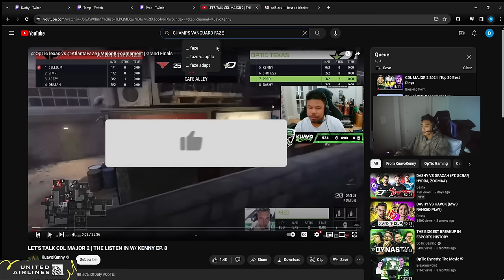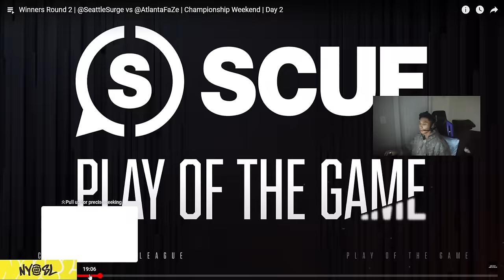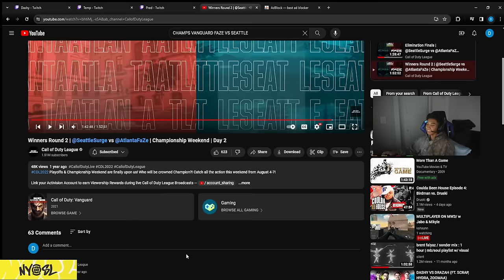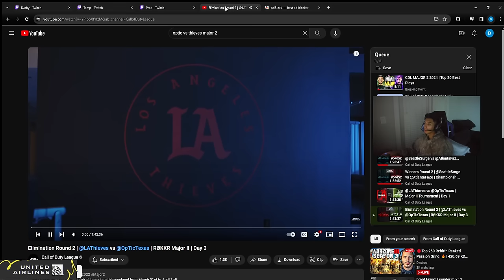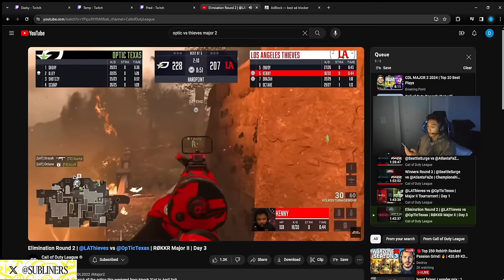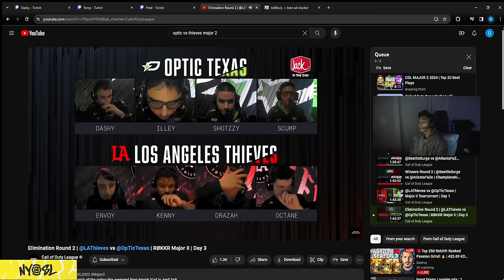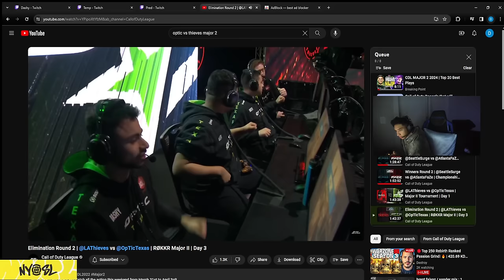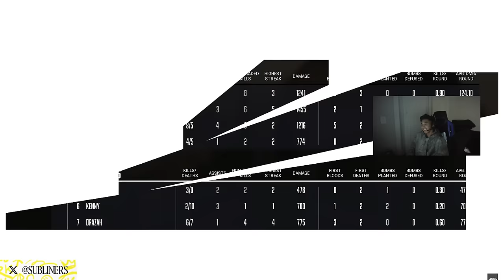Sib, Dashy and Pred Watch Back Vanguard Matches